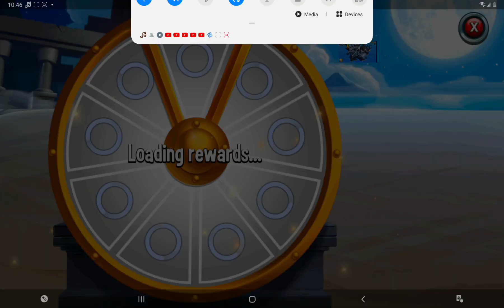monster legends Nero funk era easy dungeon completed